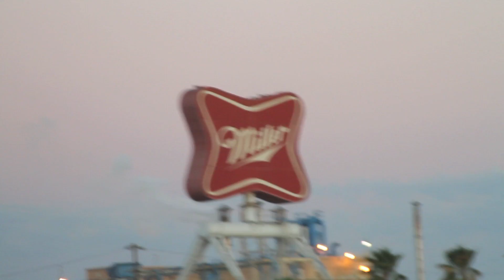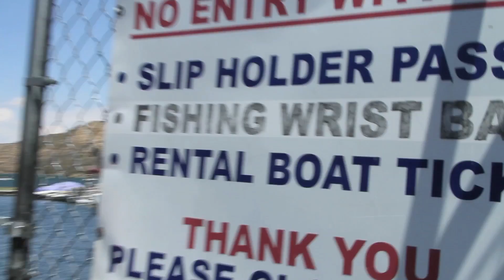HOW TO CAMP w/ Kelsey Darragh (how to get away)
how to camp like a boss. If you'd like to see a video montage like THIS but in BERLIN GERMANY..tweet @NokiaConnects with my name and that hashtag SMWreporter Clicktotweet

thanks to all my camping friends for letting me document our trip!

DO ME A SOLID AND HIT THAT "LIKE" BUTTON!!

If you're still reading this type: SCHIFF IS THE MAN